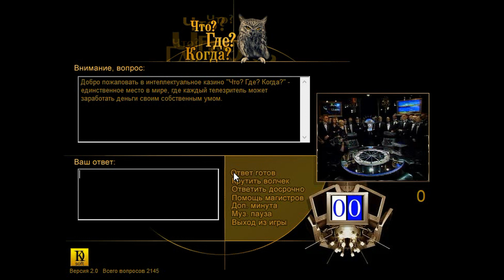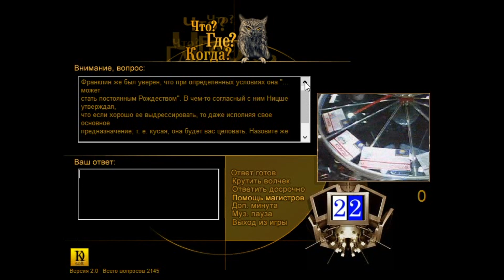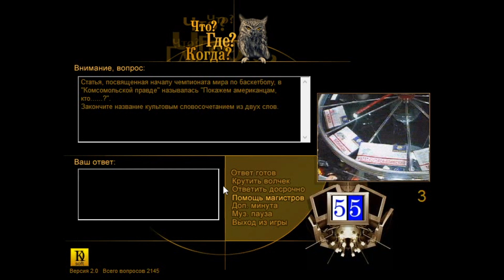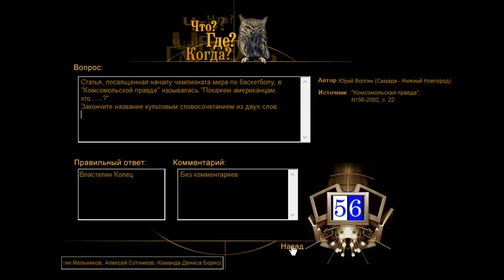ЧТО? ГДЕ? КОГДА? Весенняя Серия 2021 Игра #5 | Невероятные американские горки!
Пятая игра весенней серии "Что? Где? Когда?"!
Играю один. Вся игра - словно длинный решающий раунд ☺️ Будет непросто, но интересно!
Больше информации о видео далее ⬇️⬇️⬇️
Весенняя серия игр "Что? Где? Когда?", игра пятая.
Сквозной порядковый номер игры: #5.

что где когда, что? где?